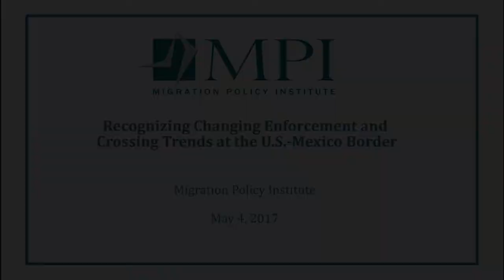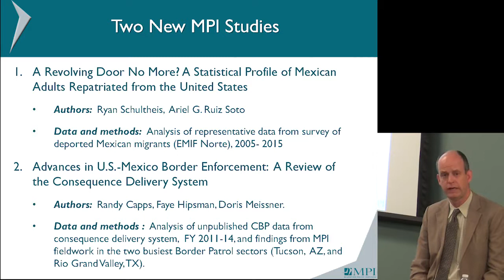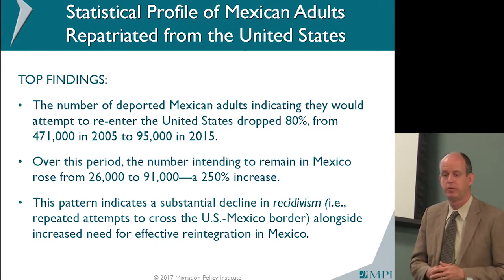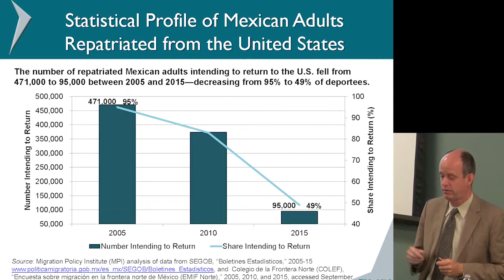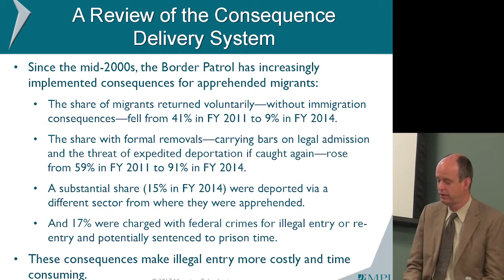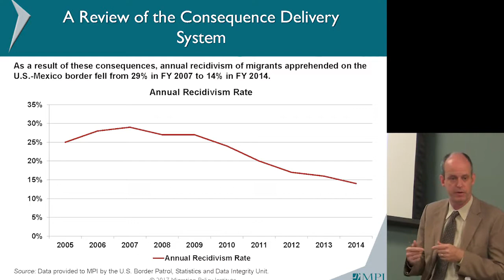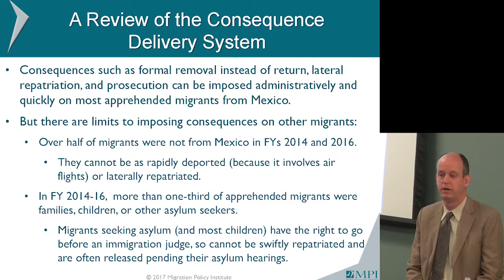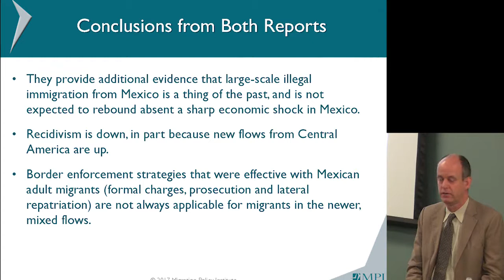Changing Enforcement and Crossing Trends at the U.S.-Mexico Border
In the midst of efforts to further ramp up enforcement at the U.S.-Mexico border even as illegal crossings are a fraction of what they were at their peak in 2000, MPI research sketches the changing realities at the border and offers data that should help inform the policy debate.

This discussion features the release of two MPI publications that provide a comprehensive analysis of U.S. immigration enforcement at the border and the Consequence Delivery System used by U.S. Customs and Border Protection to analyze the effectiveness of its efforts, as well as map the significant changes in Mexican crossing trends and intent to re-enter the United States after deportation.

MPI speakers, along with former U.S. Customs and Border Protection Commissioner Gil Kerlikowske and former Mexican Ambassador Arturo Sarukhan discuss the contemporary border enforcement picture and progress in achieving “operational control” of the Southwest border; the next steps for the U.S.-Mexico border management relationship that has been built over the past two decades; and what policy responses by the United States, Mexico, and Northern Triangle would be most responsive to the changing nature of migrant flows in the region.

As the Trump administration and Congress consider the future of border policy and funding proposals for a border wall, this discussion evaluates the state of the border, the effectiveness of various enforcement strategies, current trends in apprehensions and the flows of migrants, and what the changing realities mean for the migration policies and agendas of the United States, Mexico, and the region.

The related reports are:
- A Revolving Door No More? A Statistical Profile of Mexican Adults Repatriated from the United States

- Advances in U.S.-Mexico Border Enforcement: A Review of the Consequence Delivery System